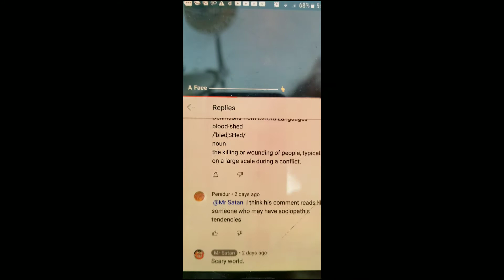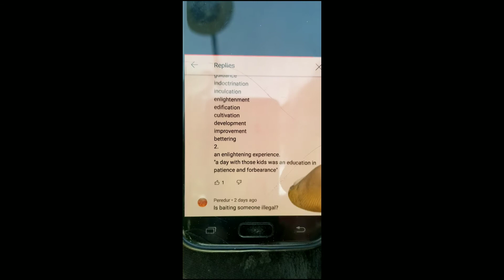Warning! 🦁🐉 🐺👁🌾🐍🌾blood over intent